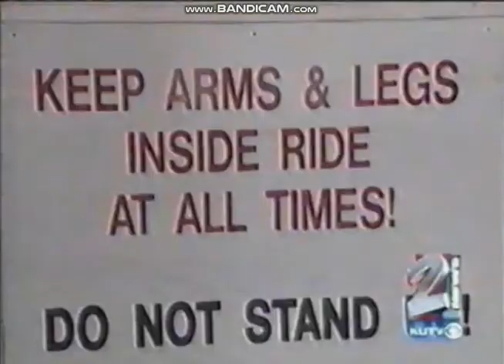KUTV Channel 2 News (May 22, 1999) - Lagoon Rides for Physics Experiments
Talk about a dream physics project. These lucky high school students went on the White Rollercoaster at Lagoon to study G-forces...and stuff like that.

From KUTV Channel 2 News from May 22, 1999. Full episode of the KUTV Sports Den premiering tonight at 10:30 pm on my Born2BWilde channel.